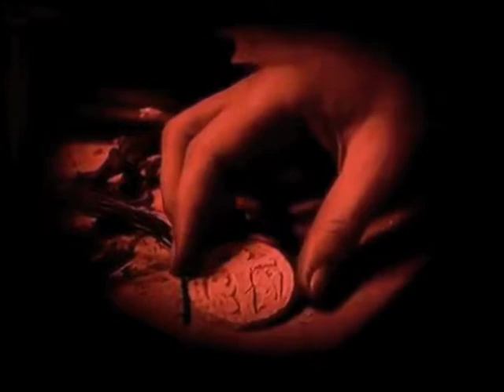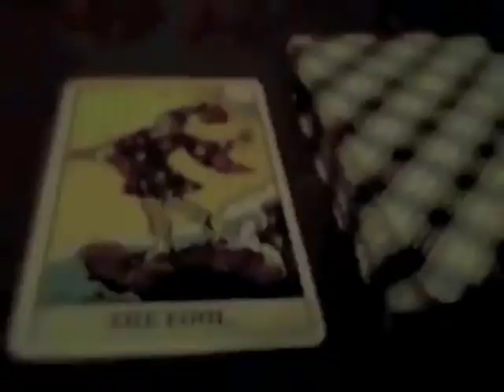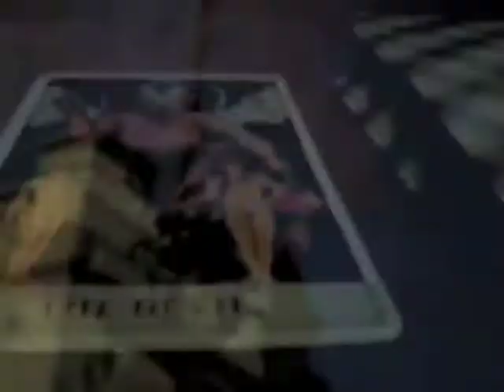Mystyrium ~ Satanic Mayhem [Official Satanic Music Video]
Satanic Mayhem | atmospheric black metal | music & performed by Steven Hoban | satanic black metal music video directed & produced by Steven Hoban | Mystyrium | 666

Satanic Mayhem ~ Lyrics by Steven Hoban

freezing night, frozen moon
satanic rite, satanic tomb
casting spell, raising hell
church on fire, funeral pyre

moon yonder clouds
specter is captured
darkness enshrouds
the night enraptured

eluded by dream
dreaming illusion
real it may seem
nightmare intrusion

tombstones are cold
fog envelopes
fate is foretold
in earth the blood soaks

frost of the grave
renders the named
life has now waive
by death you are maimed

time it will steal
taking the hour
and death it will seal
death it will devour

cold winds eternal
eternities path
infinite nocturnal
and death it will laugh

chaos creation
conscious projection
burning cremation
lethal injection

of life devoid
haunting of night
life is destroyed
and there is no light

last sound you hear
and sight that you see
death is now here
and dead you will be

dead in the coffin
nobody will care
dead and forgotten
and death it will stare

night it does transcend
twilight iridescence
evening star ascend
lunar luminescence

nocturnal glare
moon illuminate
enter if you dare
beyond the grave yard gate

pathway evil trees
crematorium
cold breeze, the blood will freeze
moratorium

the dead they are aware
they rot beneath the ground
they know that you are there
and do not make a sound

with closed eyes they indeed listen
asleep in coffin bed
as their tombstone marble glisten
nightmare of the dead

black candles burn inside
haunted mausoleum
entombed the dead reside
and no one comes to see them

eerie looming mist
foreboding evil scream
darkness will persist
of death, the dead will dream

I am so cold
dead inside my vault
the living I just scold
Satan I consult

as I decay
within my tomb
flesh and bones decay away
turn to dust in doom and gloom

wrapped within my shroud
dead silence is too loud
dead eternally
for eternity

electric candle red
flowers are all dead
face on marble plaque
dead are in the dark

rain soaked cemetery
earth that drinks the seeping blood
next body they will bury
lower slowly into mud

silhouette of crucifix
upon cremation stack
black moon it will eclipse
and the tombstones will all crack

into earth be laid
black upholstered coffin
the dead they masquerade
their life they have forgotten

indeed the dead they rot
excommunicate
the dead they have forgot
death anticipate

death it will sedate
become anaesthetised
within dead state
be dead and agonised

graveyard monuments angled
and inverted upside down
in the crypt the cob webs tangled
dead in caskets under ground

freezing graveyard snow
frosted cemetery
the dead they moan and groan
in the mortuary

life force now extracted
open casket in the hearse
the dead they are contacted
dead are psychic and they curse
evil coffin nails
magic lifts the bending rust
black satanic veils
and the ashes turn to dust

undertaker rides the coach
hearse is cold and dark
when the coffin does approach
the dead will disembark

deceased come back to haunt
from beyond the other side
and the living they will taunt
do not know, that they have died

I am right there with them
but they often do not see me
evil satanic mayhem
in the crystal ball foresee

in their morbid splendour
angel statues watch in silence
death on the agenda
the dead are in defiance

time it has no meaning
suspended animation
seems like you are dreaming
now descend into damnation

zipped into bag
the plastic bag of black
no name is on your toe tag
legs manipulated back

I am a ghost
I wander in the night
what I hate the most
the day light is too bright

resurrection of the flesh
dead bodies I possess
for this, the dead they yearn
remains are in the urn

angels try to hide
demons they despite
with Satan coincide

gargoyle guard their posts
causeway of the tombs
containment of the ghosts
impending darkness looms

inside ancient vault
there are scratches on the door
the darkness dead exalt
empty caskets on the floor

marble mausoleum
monument of death
silhouette of demon
satanic demoness
carved into the morbid stone
their name embossed in gold
in casket now they rot alone
mortal body it has turned cold

entombed millennium
the dead they keep their shrine
dark mystyrium
the place where dead confine

scrying mirror did foretell
of the night eternal
demonic dark phantasmic spell
realm of dead nocturnal

the dead escape
from the evil crypt
dead they shift their evil shape
in trance of death they do shape shift

portraits of deceased
face on picture plague
by death be released
haunting in the dark

dead I walk through graveyard walls
morbid haunting glory
roam beneath the chapel floors
watch them burn in crematory

yonder on the graveyard hill
witches Sabbath, Satan with them
black moon, midnight time to kill
evil dark satanic mayhem

Mystyrium